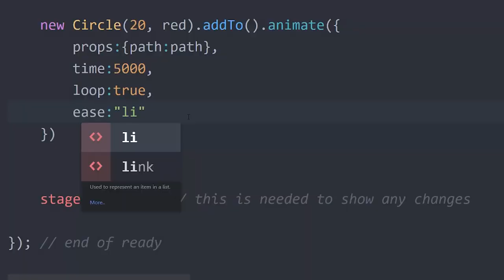Code in FIVE Minutes with ZIM Demo! JavaScript for HTML Canvas - Learn with ZIMjs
You can code in FIVE minutes with ZIM ZIM is free open-source JavaScript made easy for creative coding on the HTML canvas!  For example, here is simple code for a draggable circle: new Circle.center.drag;

check out the playlists for tutorials on learning JavaScript and programming tips.

All five minute demonstrations can be found - view in browser or text editor to see code.  We use Atom with the optional open in browser package installed.
View the ZIM site for Examples of Interactive Media and a Learn section with free lessons, tutorials and workshops